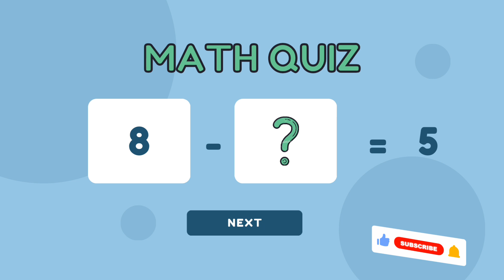MATHS TEST || COMMENT THE ANSWERS TO CHECK YOUR SCORE.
MATHS TEST ||
Maths quiz
COMMENT THE ANSWERS TO CHECK YOUR SCORE.